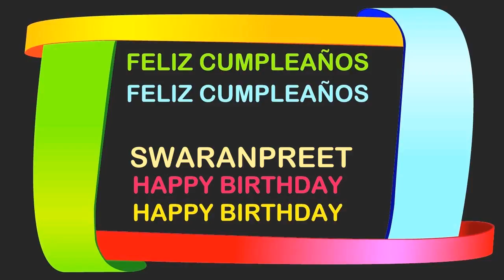Swaranpreet Birthday Postcards & Postales